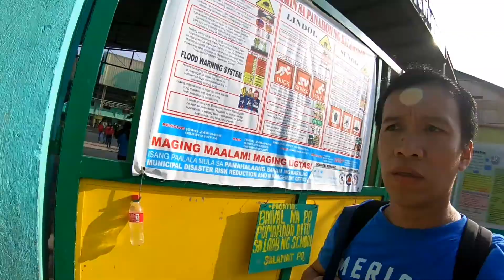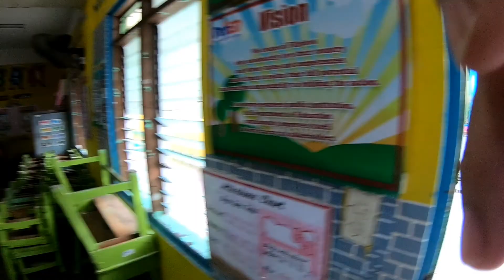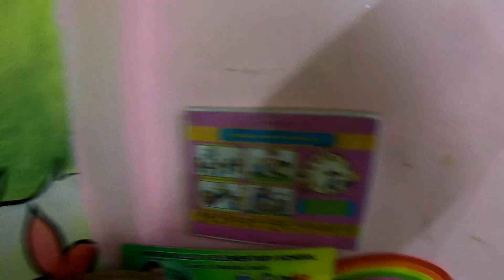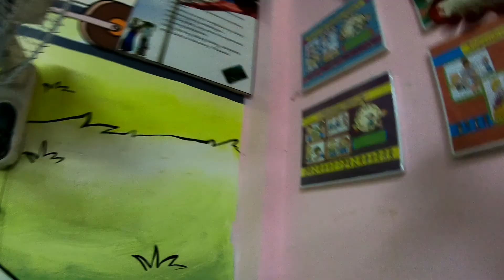Brigada Eskwela 2019!!!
Unang araw ng brigada eskwela sa Northville 4 School Lambakin Marilao Bulacan!!!

Please punta kayo sa school para po tumulong sa mga Teacher's.
Sama sama po tayo tumulong po!!!
Salamat po!

Para sa future ng mga kabataan!!!